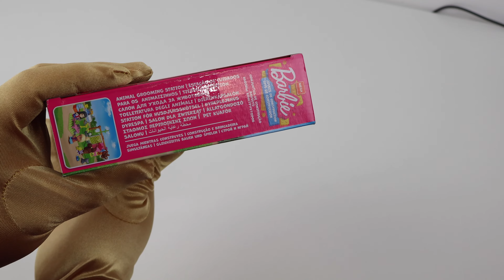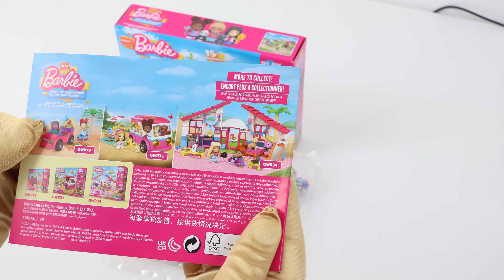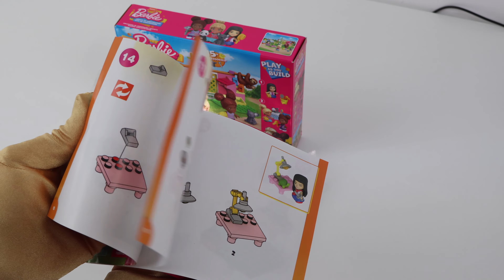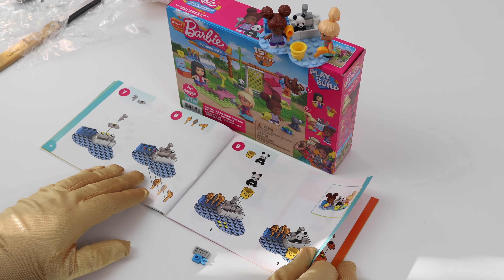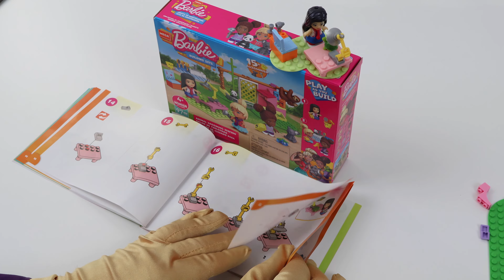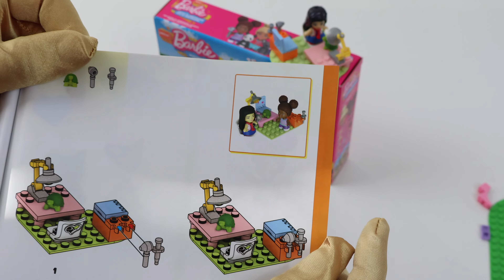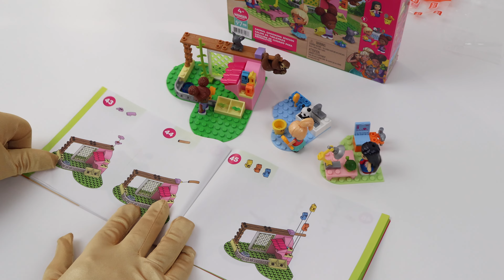|ASMR| UNBOXING BARBIE Building Set 😱👩🏻‍🦰💜